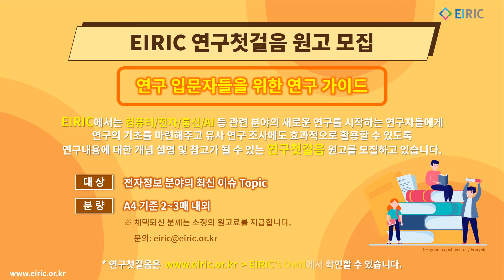EIRIC's Pick (2022/03/14)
1. EIRIC 세미나
[신진연구자] Fast and Memory-Efficient Tucker Decomposition for Answering Diverse Time Range Queries
2022년 3월 22일 (화) 오후 2시
장준기 박사과정 (서울대학교 Data Mining Lab.)

2. ICT Convergence Korea 2022
K-Digital HOPE: ICT Convergence
Healing / Opportunity / Platform / Environment
일시: 2022년 3월 16일 (수) ~ 17일 (목) / 온라인

3. EIRIC 연구첫걸음 원고 모집
연구 입문자들을 위한 연구 가이드
EIRIC에서는 컴퓨터/전자/통신/AI 등 관련 분야의 새로운 연구를 시작하는 연구자들에게 연구의 기초를 마련해주고 유사 연구 조사에도 효과적으로 활용할 수 있도록연구내용에 대한 개념 설명 및 참고가 될 수 있는 연구첫걸음 원고를 모집하고 있습니다.
※ 채택되신 분께는 소정의 원고료를 지급합니다.